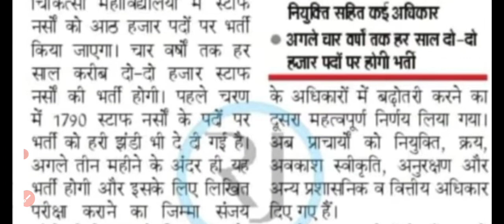sgpgi staff nurse new vacancy 2023 | sgpgi nursing officer vacancy 2023 | sgpgi भर्ती 2023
sgpgi staff nurse result 2023 | sgpgi joining update today | sgpgi DV process 2023 | sgpgi result |

sgpgi staff nurse cut off 2023 | sgpgi result 2023 | sgpgi staff nurse result 2023 | @CHOACADEMY

sgpgi result 2023 | sgpgi cut off 2023 | sgpgi waiting list 2023 | ‎@CHOACADEMY   | sgpgi result |

sgpgi staff nurse result 2023 | sgpgi result 2023 | sgpgi staff nurse cut off 2023 | ‎@CHOACADEMY

hit likes.

lots of  ❤️